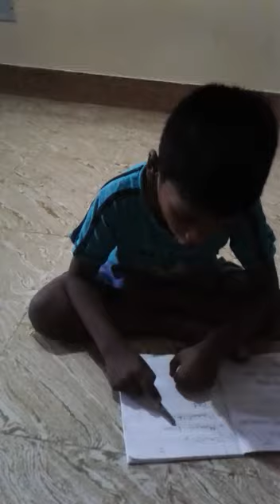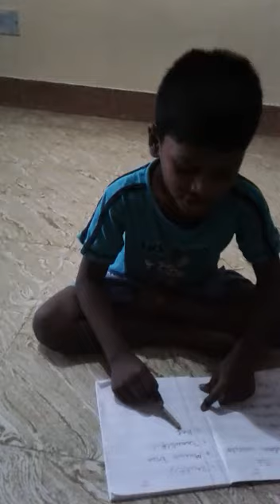Jessen Riza Paul Studied ##